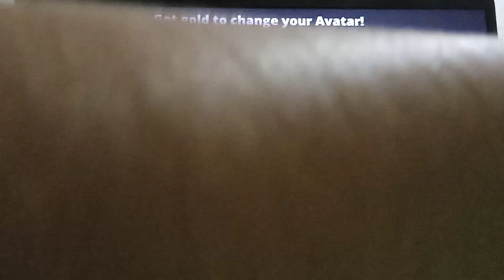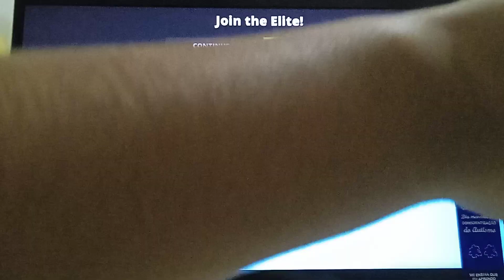Kogama - Escapar do Round 6 (Parte 1)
Amanhã tem parte 2 do mapa!